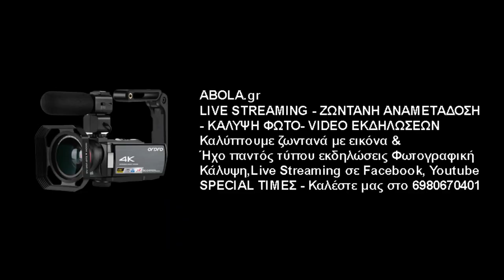Α.Ο. Άρης Καλαμακίου - Α.Π.Ο. Νέα Σμύρνη | 0-0 Highlights